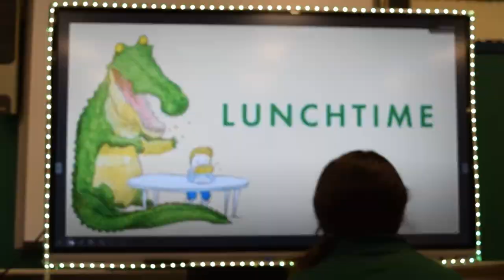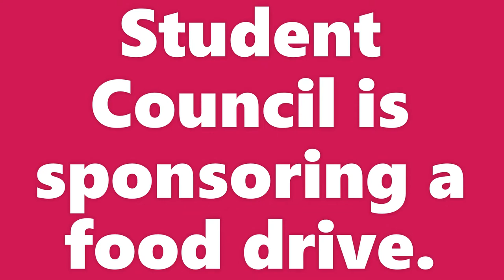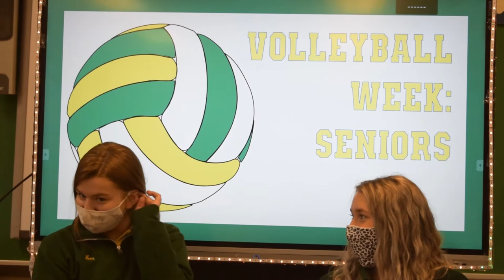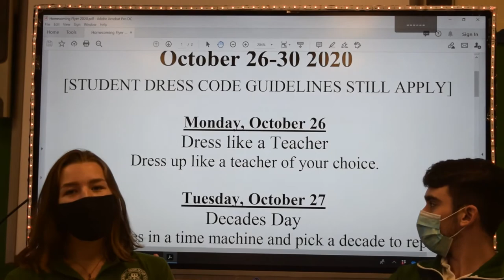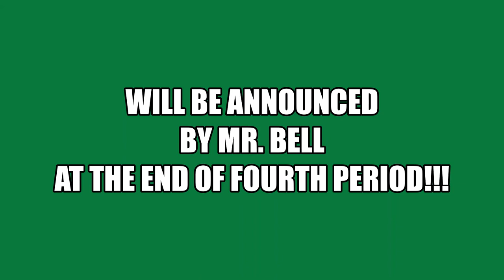Good Morning, Geibel for 10 26 2020